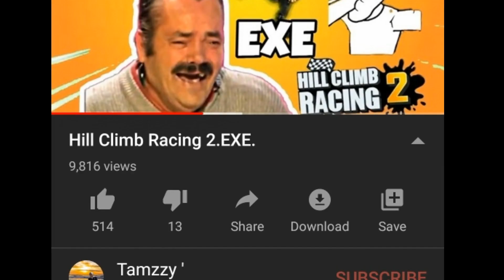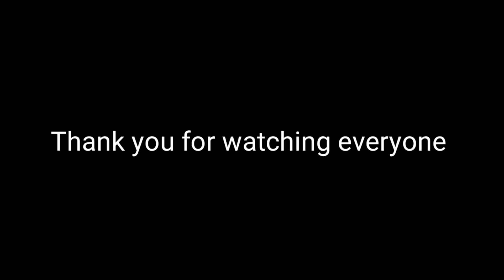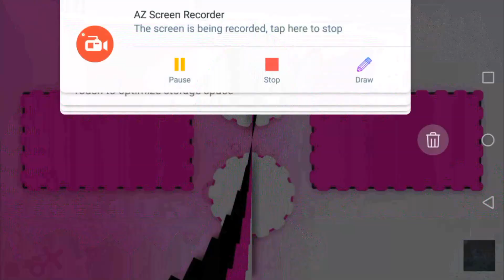Definitely not Hill Climb Racing 2.EXE